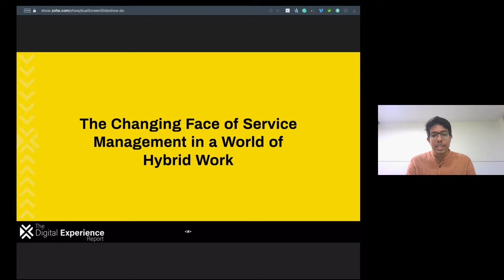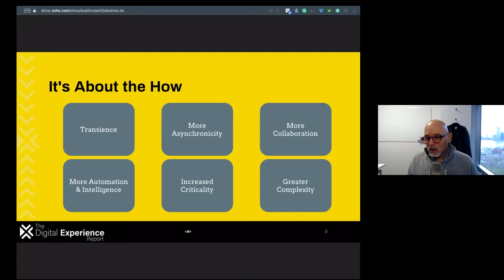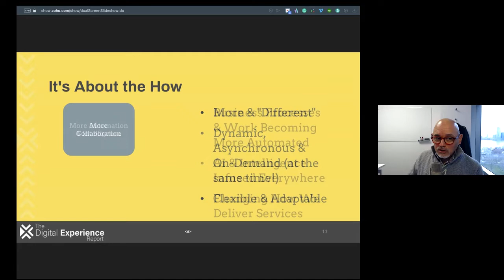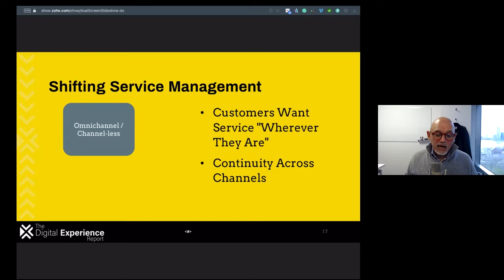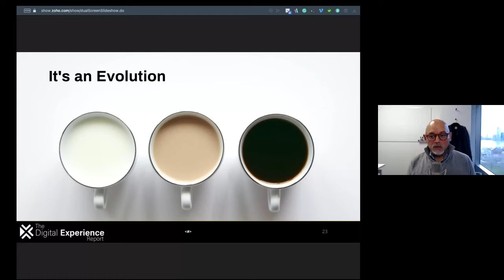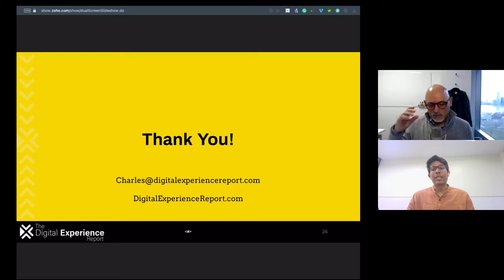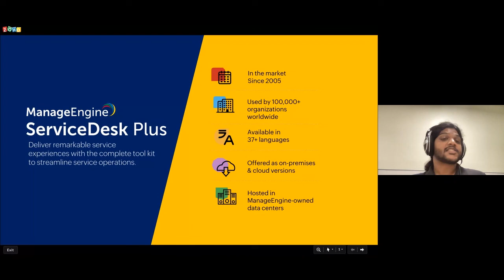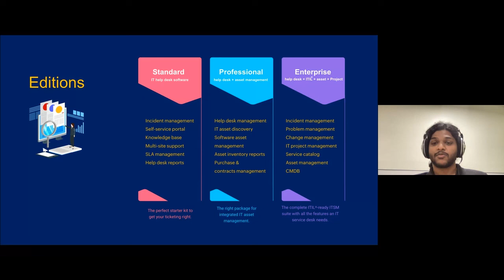The changing face of service management in a world of hybrid work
In this webinar, Charles Araujo discusses hybrid work and the trends that have been driving the shift towards it. Learn how service management teams can equip themselves to tackle the hybrid work era and adapt in their support efforts.

Key takeaways:
- The trends that have been leading to the hybrid work era.
- The impact hybrid work is having on service management and support teams.
- How service management and support leaders can prepare themselves and their organizations for the future.

for more details.